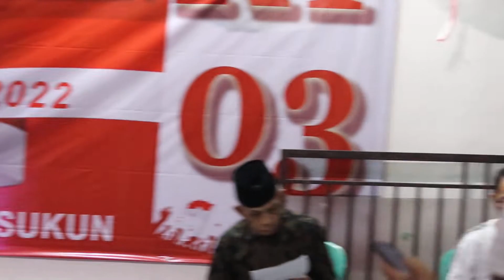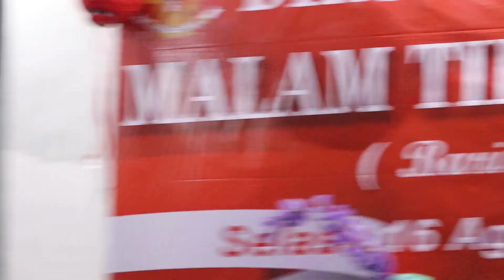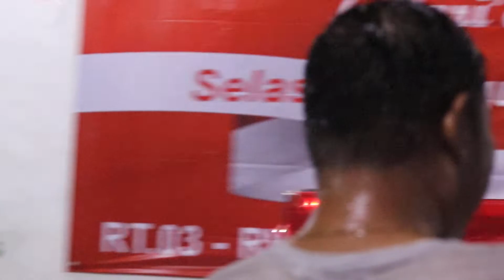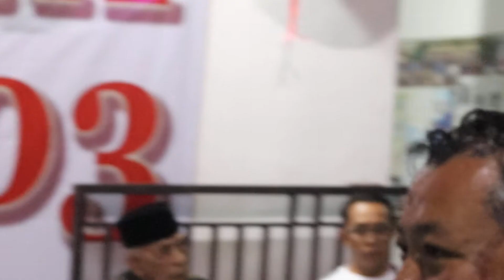MEMORI BERKASIH - MBAK ICHA, MAS EMON - HUT RI